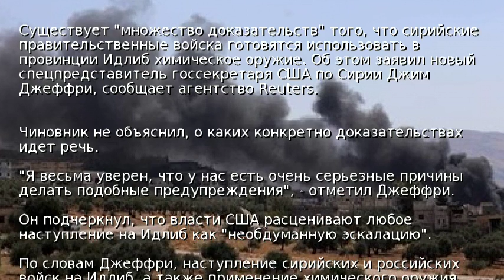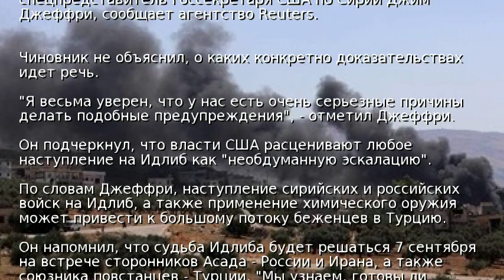Асад готовится применить химоружие в Идлибе - США